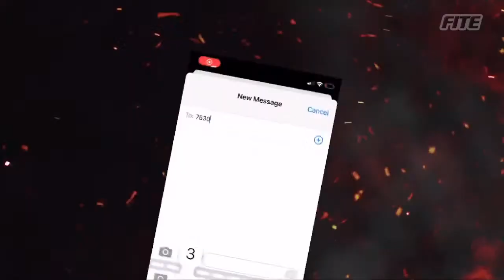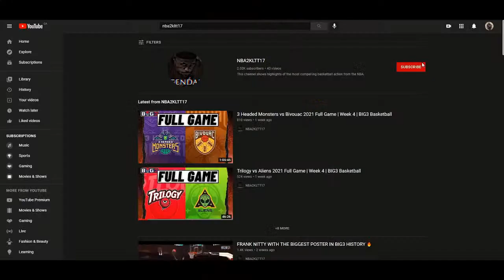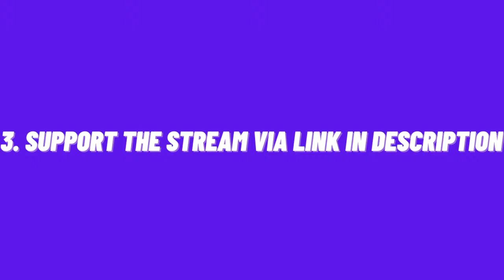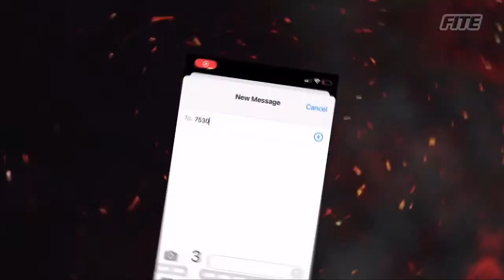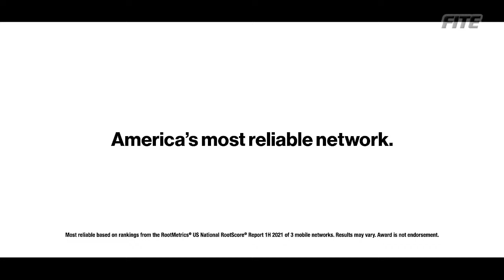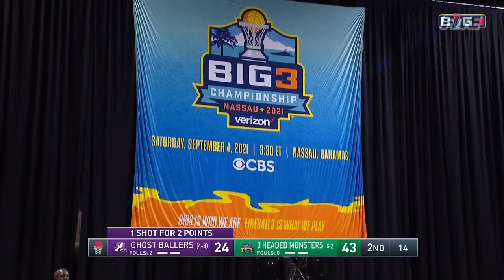Ghost Ballers vs 3 Headed Monsters 2021 Full Game | Week 8 | BIG3 Basketball